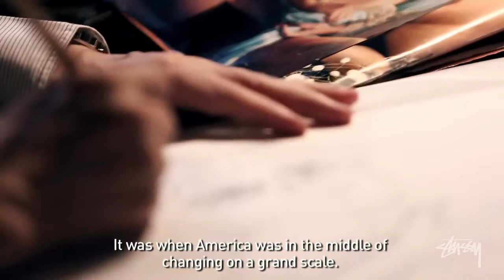Stussy Guest Artist Series Keiichi Tanaami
Keiichi Tanaami was born in 1936 as the eldest son of a textile wholesaler in Tokyo. He was 9 years old when Tokyo was bombed during the Great Tokyo Air Raid of World War II in 1945. Images seared into the back of his mind at this time would become major motifs in his art works: roaring American bombers, searchlights scanning the skies, firebombs dropped from planes, the city a sea of fire, fleeing masses, and his father’s deformed goldfish swimming in its tank, flashes from the bombs reflecting in the water.

Tanaami took to drawing from a young age, and as a junior high school student he often spent time at the studio of leading postwar cartoonist Kazushi Hara with the intention of becoming a cartoonist himself. After Hara’s sudden death, however, he turned to the pioneering field within manga of graphic novels, and went on to study to become a professional artist at Musashino Art University. Word of his talent spread quickly during his time there and in 1958, as a second year student, he was awarded the Special Selection at an exhibition held by the authoritative illustration and design group of the time. After graduating he took a job with an advertising agency, but quit before one year was up due to the numerous private commissions he was receiving. During the ‘60s he busied himself as a successful illustrator and graphic designer while also actively participating in the Neo-Dada organization, one of the defining art movements of postwar Japan. In the latter half of the ‘60s he immersed himself in making video art, the newest medium in the art scene at the time.

In 1999, a retrospective of Tanaami’s works from the ‘60s was held at Gallery 360º in Tokyo. The exhibit was praised highly by Yamataka EYE (Boredoms) and KAWS, cultural leaders of the new generation born after the “60s, and as a result, Tanaami’s works once again became popular amongst youth culture. Since 2005, Tanaami has been presenting new works that fall in the realm of fine art. In these works, he continues to manifest images from his personal memories and from his dream world -- personified goldfish, deformed characters, rays of light, helical pine trees, fantastical architecture, young girls -- through the various mediums of painting, sculpture, film and furniture.

Tanaami has worked as a professor at Kyoto University of Art and Design since 1991, where he has helped bring up young new artists such as Tabaimo. Recent exhibits include “Day Tripper” at Art & Public in Geneva (2007), "SPIRAL" at Galerie Gebt. Lehmann in Berlin (2008), "Kochuten" at NANZUKA UNDERGROUND (2009), "Still in Dream" at Frieze Art Fair (2010) and "No More War" at Art 42 Basel (2011).

The Stussy x Keiichi Tanaami Guest Artist Series collection is available now at Stussy Chapter Stores and Stussy.com.